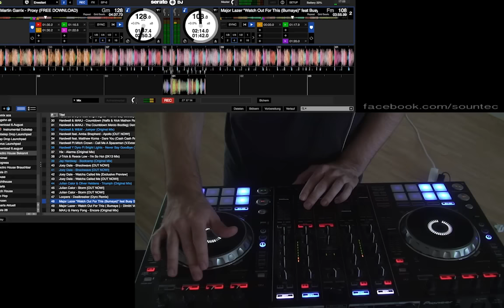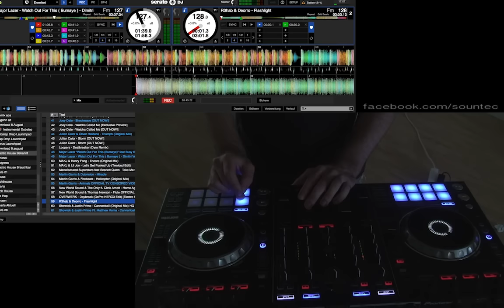Electro House Mix // How to mix EDM very SIMPLE